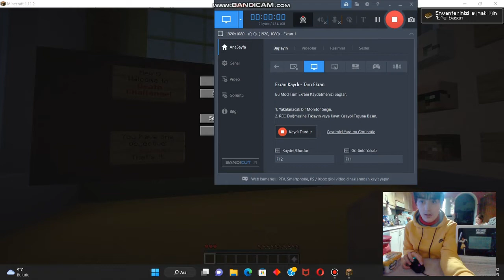minecraftta ölmenin 20 yolu